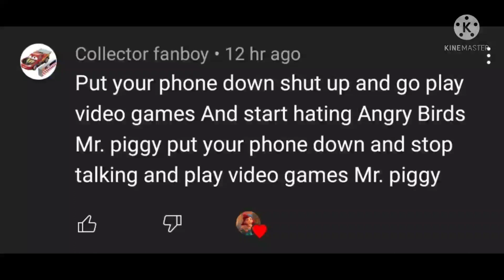The title can shut it's mouth with duct tape -_-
Come on collector Fanboy! Why did you tell me to start playing video games and hate angry birds, you do realise that's opinion bashing